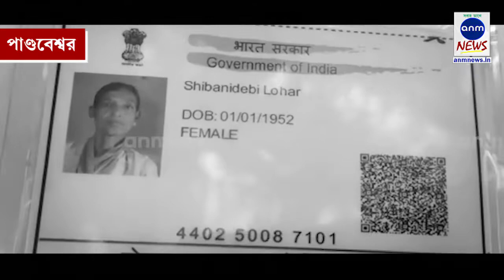কুয়ো থেকে উদ্ধার বৃদ্ধার দেহ/The body of the old lady was recovered from the well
নিজস্ব সংবাদদাতা, পাণ্ডবেশ্বর : রবিবার পাণ্ডবেশ্বরের নতুন বিলপাহাড়ি এলাকার একটা কুয়ো থেকে বছর ৭০ এর এক বৃদ্ধার মৃতদেহ উদ্ধারকে ঘিরে চাঞ্চল্য ছড়ালো এলাকায়।
 পাণ্ডবেশ্বরের ডিভিসি পাড়ার বাসিন্দা বছর ৭০ এর  শিবানী দেবী লোহার শনিবার বেলা ১:৩০ মিনিট নাগাদ বাড়ি থেকে বের হন তারপর আর বাড়ি আসেননি, এমনটাই পরিবার সূত্রে জানা যায়।
মৃতার জামাই টুনটুন কর্মকার জানান, শনিবার বেলা ১:৩০ মিনিট নাগাদ তার শাশুড়ি বাড়ি থেকে বের হন তারপর সন্ধ্যা পর্যন্ত বাড়ি ফেরেননি । সারারাত বাড়ির লোকজন বিভিন্ন জায়গায় খোঁজাখুঁজি করে কিন্তু কোন সন্ধান পাওয়া যায়নি । টুনটুন বাবু জানান তার শাশুড়ি মানসিক অবসাদে ভুগছিল । রবিবার সকালে পাণ্ডবেশ্বর থানার পুলিশ নতুন বিলপাহাড়ির এলাকার একটা কুয়ো থেকে এক বৃদ্ধার মৃতদেহ উদ্ধার করে । মৃতদেহ উদ্ধারে পুলিশের সাথে ছিল দমকলের একটা দল । ঘটনাস্থলে টুনটুন বাবুরা এসে মৃতদেহ সনাক্ত করেন । এবং জানা যায় উদ্ধার হওয়া বৃদ্ধার দেহটি শিবানী দেবীর । শিবানী দেবীর মৃতদেহ উদ্ধার ঘিরে পিভিসি পাড়ায় নেমে আসে শোকের ছায়া।

পুলিশ মৃতদেহ উদ্ধার করে আসানসোল জেলা হাসপাতালে ময়না তদন্তের জন্য পাঠায় । এর পাশাপাশি বৃদ্ধা কিভাবে ওই এলাকায় এলো? এর মৃত্যুর পিছনে কি কারণ রয়েছে ?  সমস্ত ঘটনার তদন্ত শুরু করছে পুলিশ । যা ময়না তদন্তের পরই পরিষ্কার হবে ।